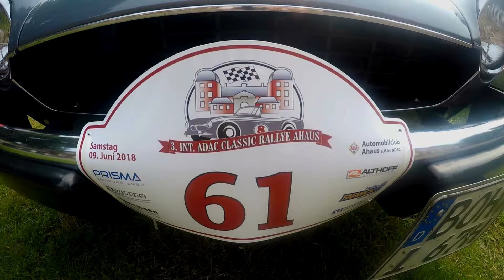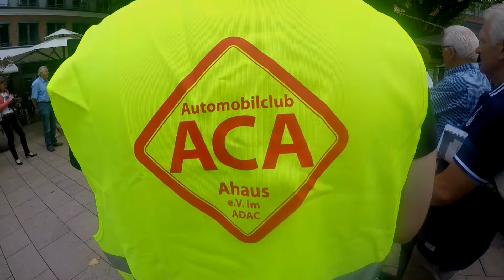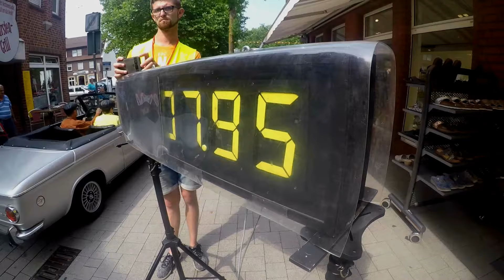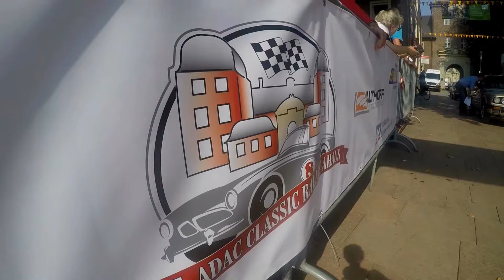ADAC- CLASSIC RALLYE IN AHAUS 2018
DerAutombilclub Ahaus richtet am Samstag zum dritten Mal die internationale ADAC CLASSIC Rallye aus.72 Teilnehmer haben sich mit ihren alten Schätzchen für die Rallye angemeldet.Etwa 60 Freiwillige gehen den Organisatoren zur Hand.An den Schaulustigen vorbei fahren sie auf die Steaße, während die Moderatoren vom ACA Wissenswertes über das Auto erzählen.